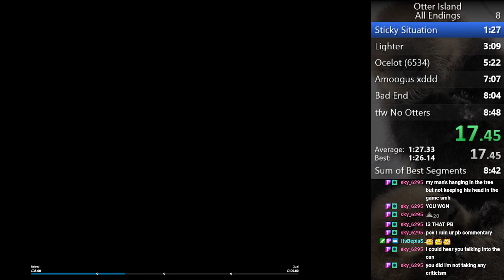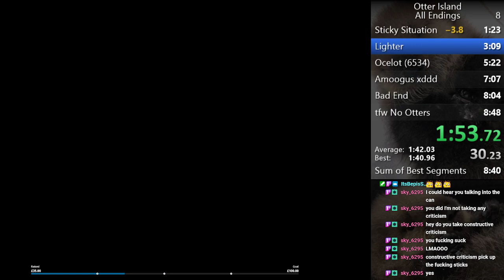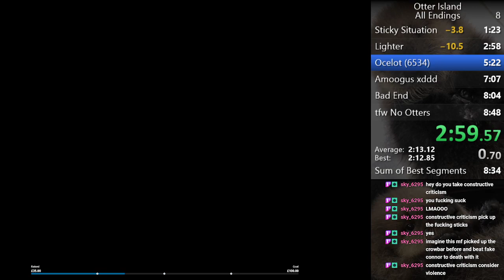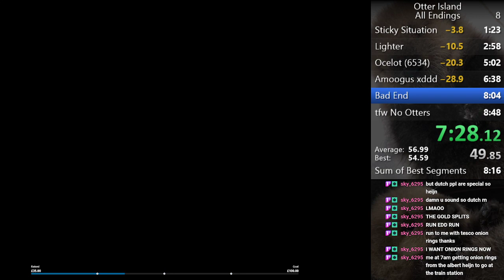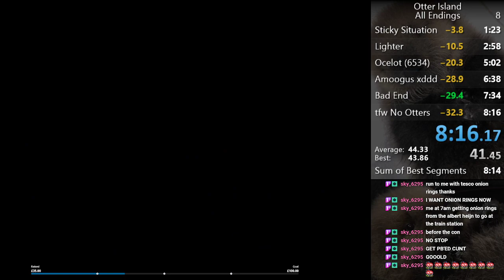Otter Island: All Endings Speedrun: 8:15 (WR)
Really nice time here!